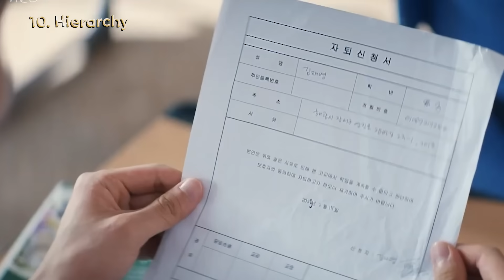15 Most Anticipated Korean Dramas of 2024! [Ft. HappySqueak]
In this video, we go over the 15 most anticipated Korean Dramas that are airing in 2024! As always, let us know which kdramas you're most excited about.